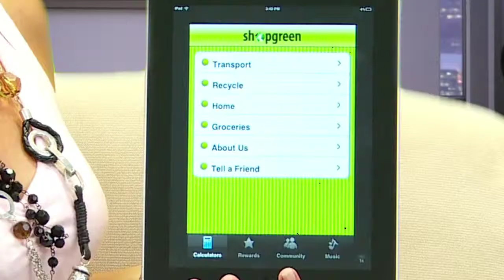iPhone App DayFly Review: ShopGreen Free App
This app rewards you for Zero Emissions shopping, track your eco-friendly activities.